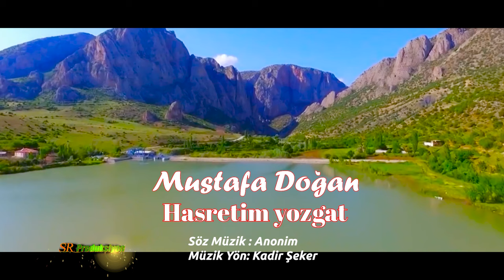Mustafa Doğan - Hasretim Yozgat (Official Music Video)✔️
Dinle, Damar Türküler, Seçme Türküler, Türk Halk Müziği, Türkülerimiz Sevda Türküler, Gönülden Türküler, İçinizi Yakacak Ağlatan Dertli Türküler, Karışık Damar Türküler Uzun Hava Türküler Karışık Türküler Duygusal Türküler Türkü Dinle Seçme En Güzel Baba Türküler En Çok Dinlenen Türküler Yeni Köy Türküleri Yüreği Yananlara Ağlatan Türküler, Uzun Havalar Türküler, Karışık Türküler Yürek Yakan Sevda Hasret Ve Gurbet Türküleri Karışık Seçme Damar Türküler Huzur Veren Özenle Seçilmiş Duygusal Hasret Sevda Ve Umut Yüklü Türküler Yeni Damar Türküler Hasret Kokan Seçilmiş Karışık Ayrılık Sevda Gurbet Türküleri Yepyeni Türküler, Acıklı En Güzel Türküler Yeni#keşfetbeniöneçıkar şfet